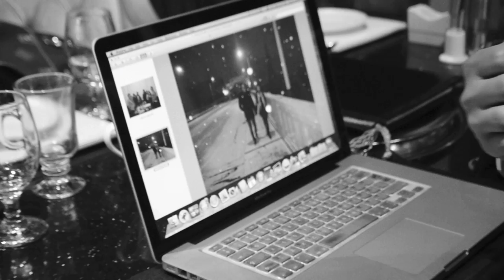Around the MUST - Contest winning SHORT FILM - Team MineGolia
Directed - Ajnai Erdene
Produced by - Myagmardorj Buyanjargal
Written by - Zorigtbaatar Boldbaatar

Staff:
Yanjinlham
Enhtuya

Cast:

Starring actors:
Lkhagvasuren
Nandia

Supporting actors:
Mungunkhuu
Nyamka
Khulan
Zolboo
Munhjin
Hosoo
Boldoo
Sugarsuren
Nara

Krumper:
Bat-ulzii